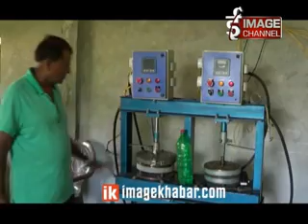News - Supari ko Pat ko Khapata bata Aamdani/सुपारीको पाताको खपटाबाट आम्दानी